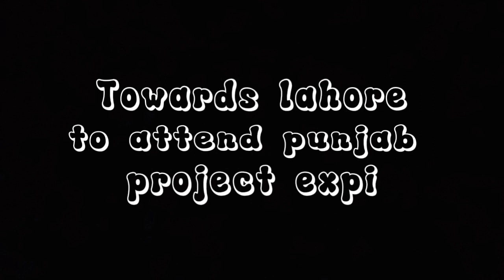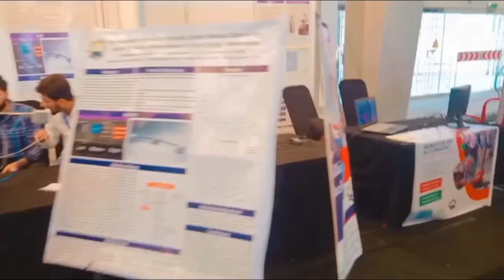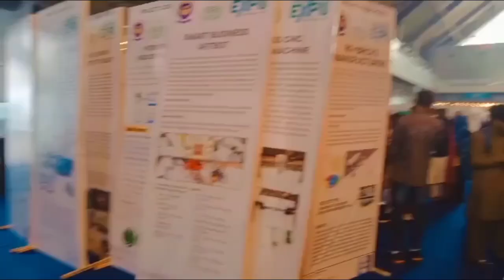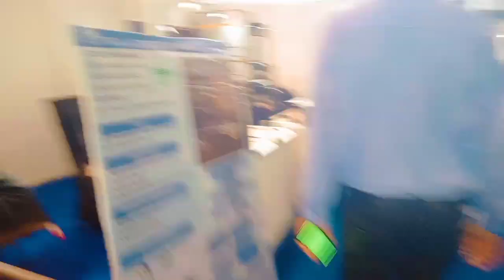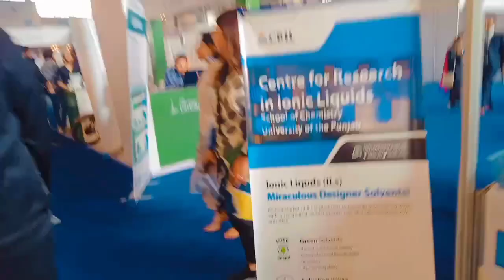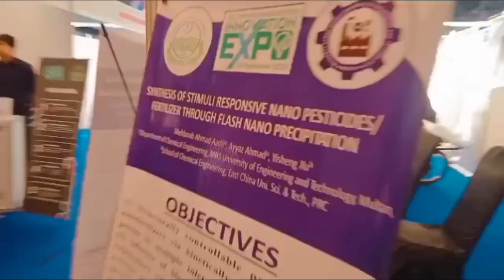"A Day of Innovation at the Punjab Higher Education Commission Projects Exhibition in Lahore"? 🚀🎥